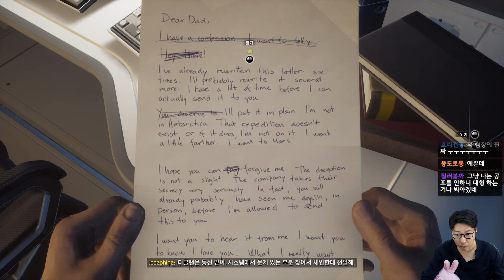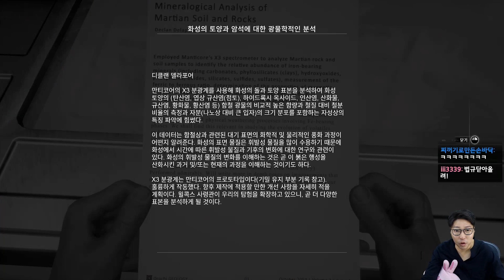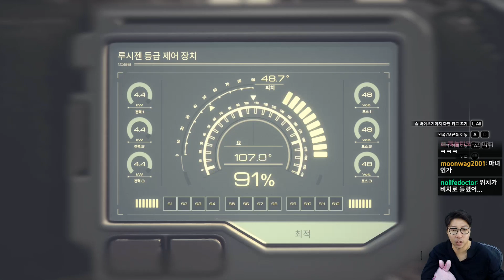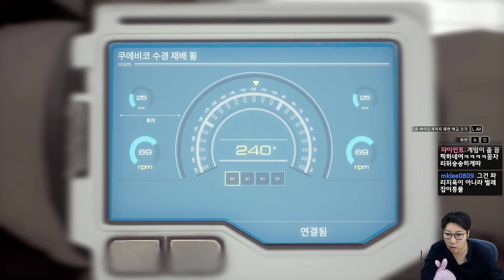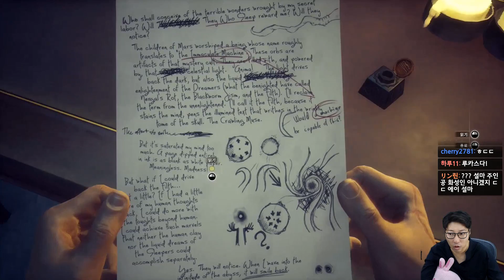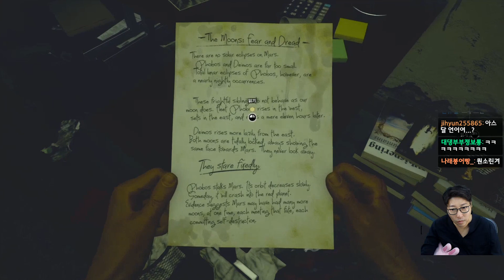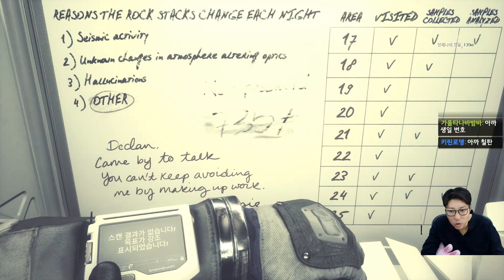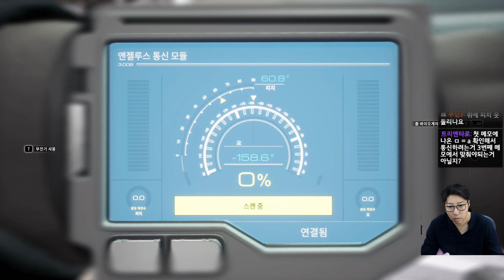디테일이 쩌는 SF 호러 게임!! 문스 오브 매드니스 1일차! (Moons of Madness)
이런 것까지 구현했다고?! 근데 운전은 왜 자동으로 하는데?
쓸데없이 디테일이 쩌는, 크툴루 신화 기반의 코스믹 SF 호러 게임!!
문스 오브 매드니스 1일차! (Moons of Madness)